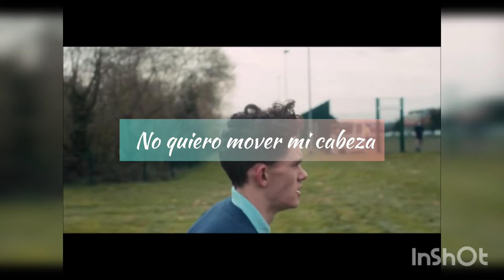Heartstopper_Lovesick_escena/canción